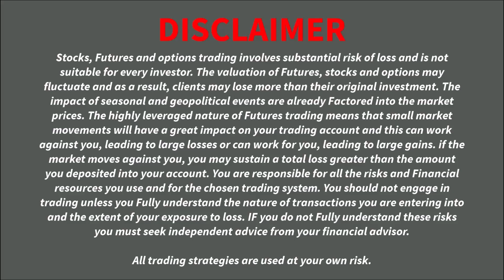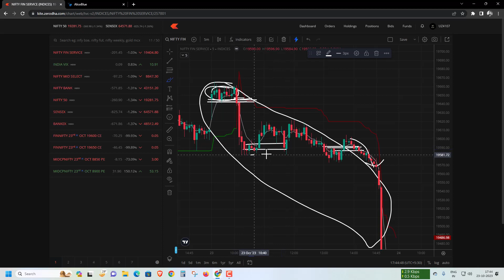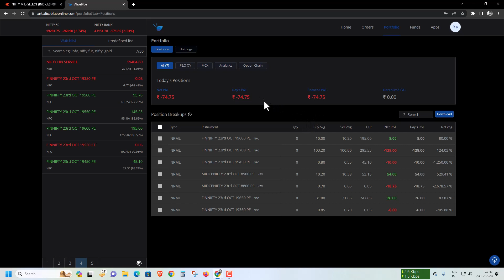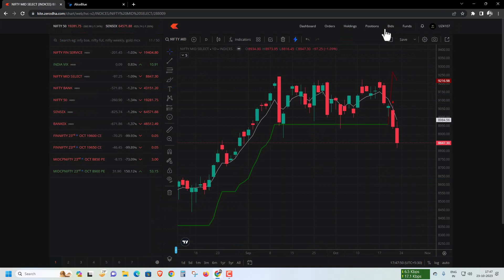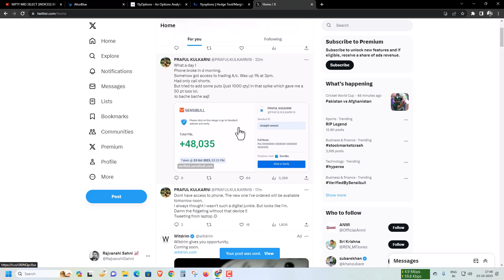Option Selling with Small Capital - Day 1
Open Demat & Trading Account from below links and join our Telegram Learning Group

option selling with small capital
finnifty expiry trading
mid cap expiry trading
bankex expiry trading